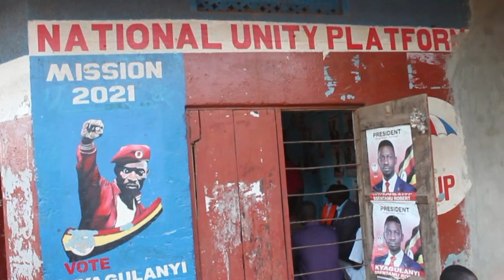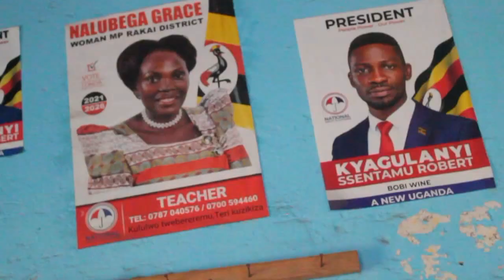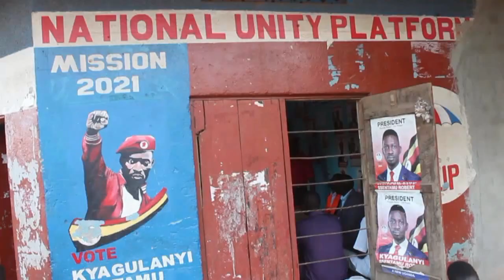Owa NUP ,addukiriddwa ku sente zowa NRM